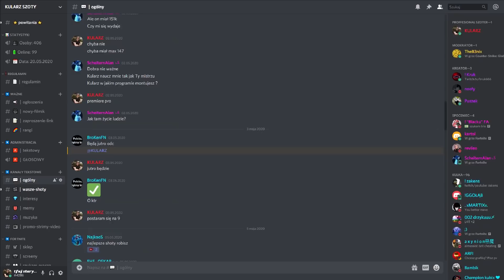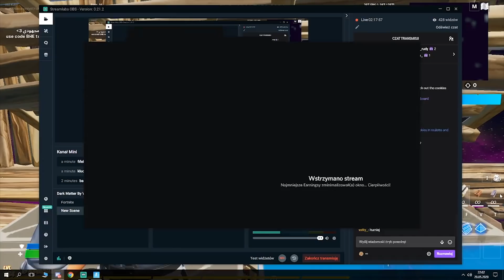😱 NAJLEPSZE DUO NA ŚWIECIE?! *2 WINY Z RZĘDU* ~ KULARZ SZOTY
🔼 Wysyłasz szota na kanał i wstawiam go na film.